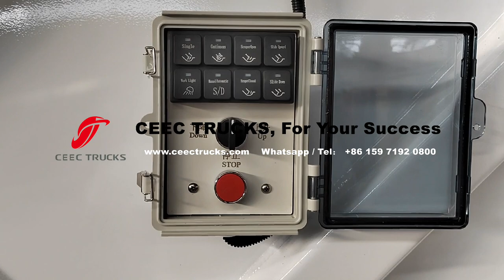Why prefer to buy Isuzu garbage compactor trucks from CEEC TRUCKS?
Description:
The fully automatic turnover device turns over the plastic dust bin is the new trend and option for the garbage compactor truck. There are standard size dust bin. After the workers put the dustbin on the turnover device, the device will turn and pull the waste in the dustbin into the garbage box.
The hydraulic system provides the hydraulic oil according to the real need, no oil leakage. The hydraulic control system is responsible for the compacting function and the rear turn over device.

Main Application:
The CEEC TRUCKS garbage compactor truck works with other types of sanitation purpose vehicle, like water sprinkler truck, garbage collecting truck, sewage tank truck to service for the city cleaning work. All of them play an important role in city sanitation area. It replaces a lot of human physical work and improves the working efficiency.

Advantages:
The CEEC TRUCKS refuse compactor truck has the hydraulic control and electronic control system, the structure is complex compared with other types of garbage trucks. Our garbage compactor truck has good welding works, nice hydraulic system lining, good quality multi way valves.